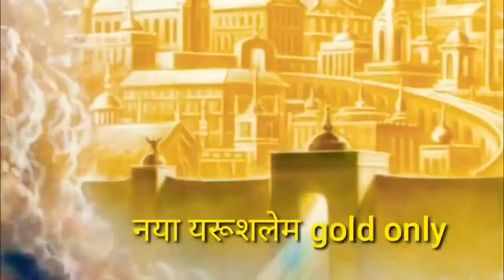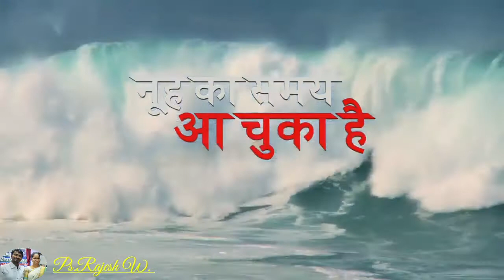यीशु के आगमन की सच्चाई। भाग-6 |Sunday Massage | 6th Dec.2020.